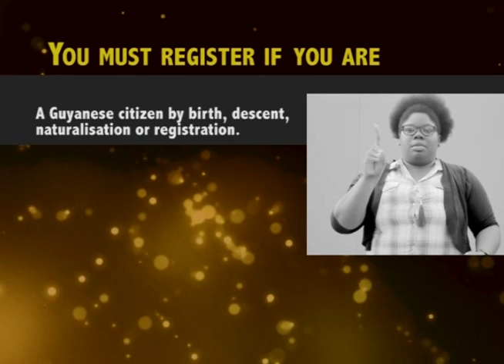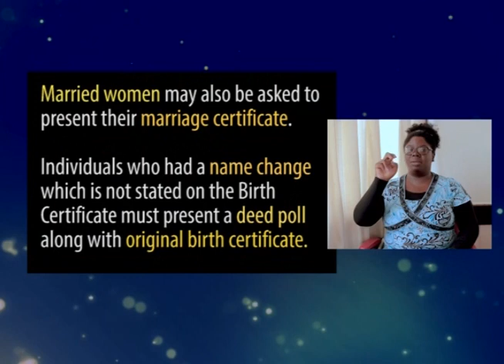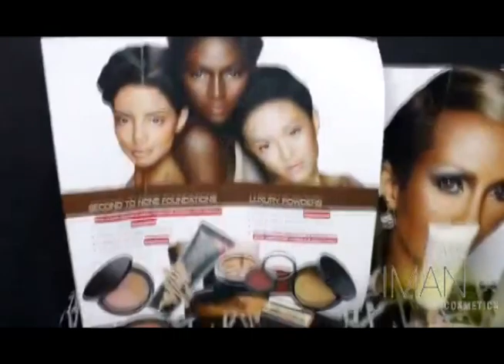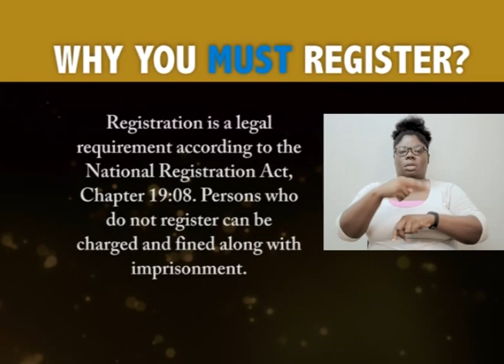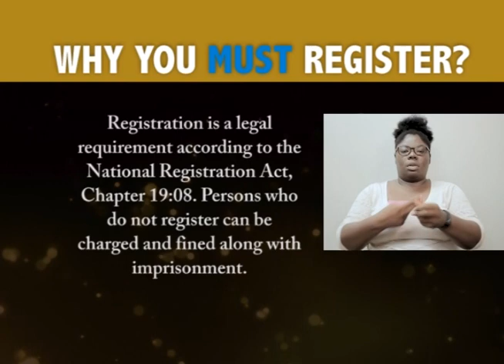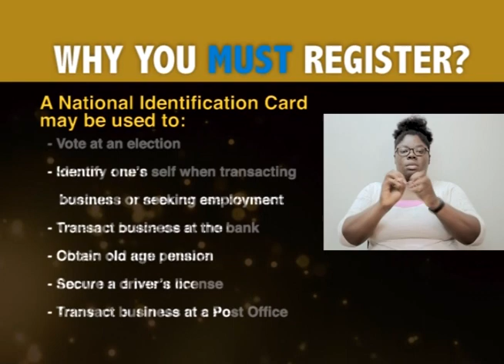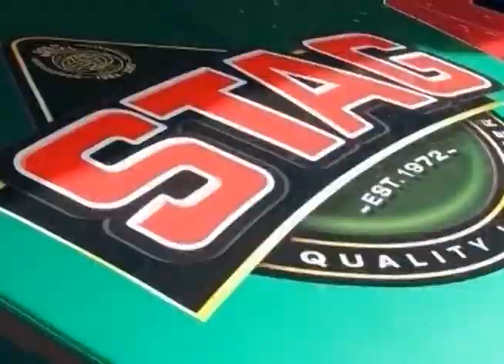News Headlines 2nd July 2019